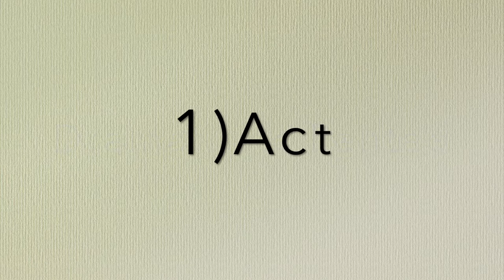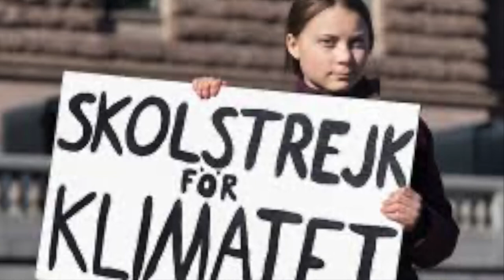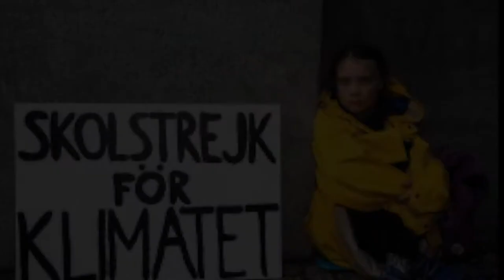COMM 3200-01 DRAMATISTIC PENTAD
Applying Kenneth Burke's Dramatistic Pentad to Greta Thunberg's "How Dare You" Speech

All images and videos are not mine and I do not take credit for them